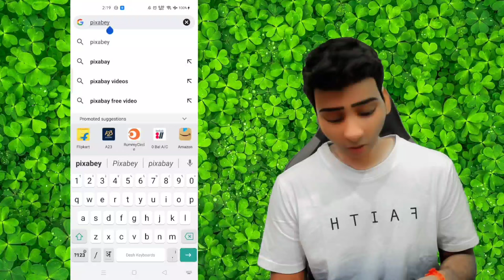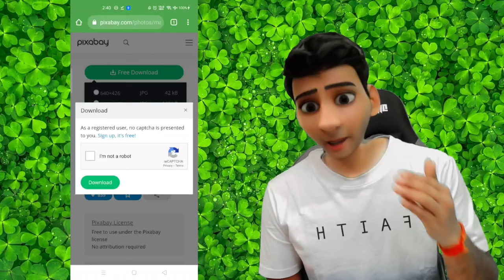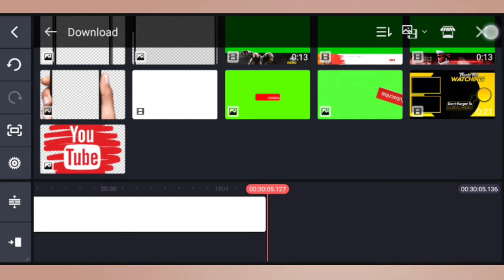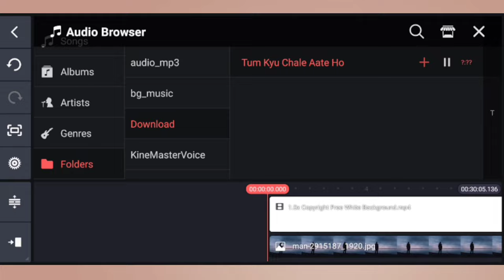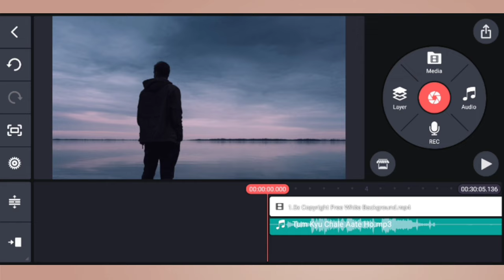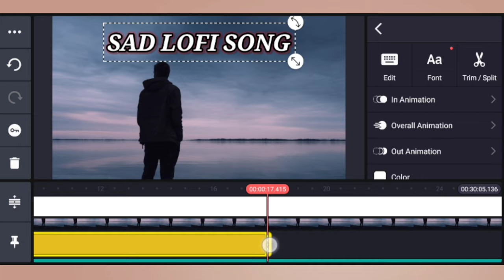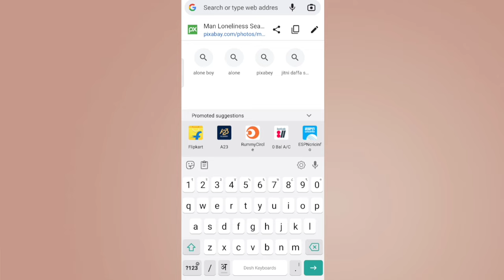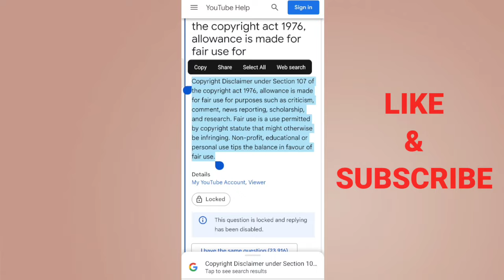Lofi Song Kaise Banaye How To Make Lofi Song Without Copyright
how to make lofi song without copyright
lofi song kaise banaye no copyright
how to create lofi song in mobile
how to create lofi music
how to create lofi song in mobile without copyright
lofi song slowed reverb

Credits :-

Song:  Tum Kyun Chale Aate Ho
Singer: KK
Lyrics: Nilesh Mishra
Movie: Woh Lamhe (2006